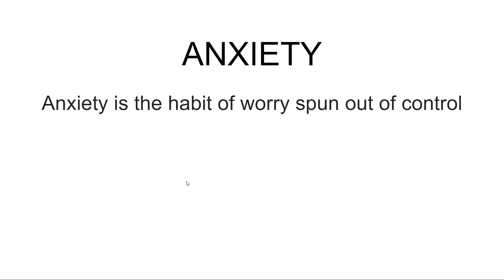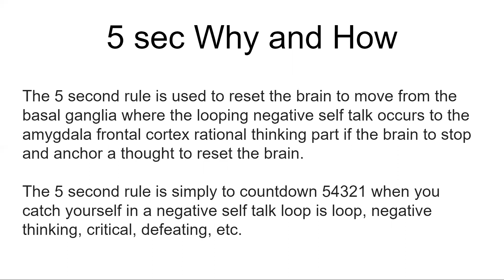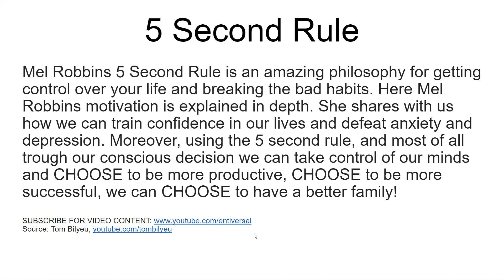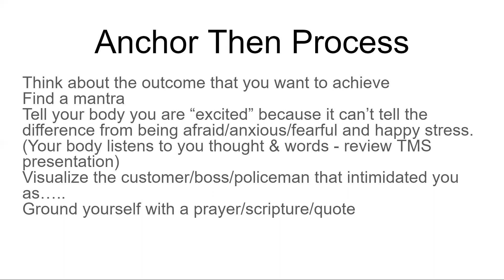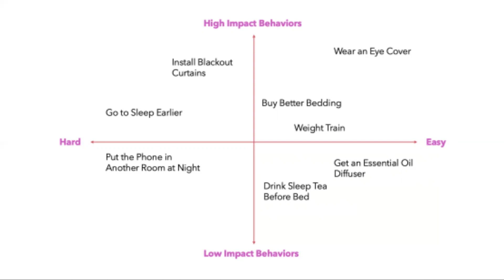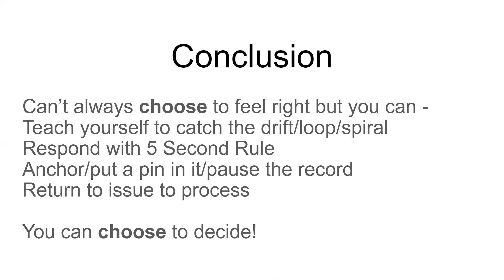Inspirational Moment: Dealing With The Habit of Worry